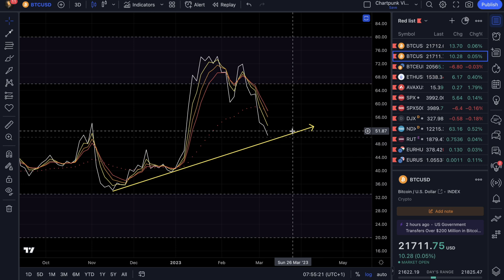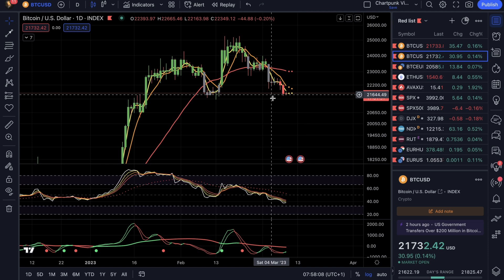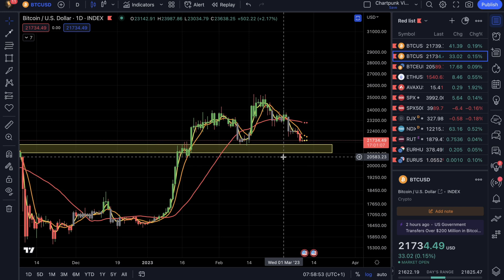Kritikus szint érkezik a Bitcoin piacon, hova lettek a 40k-t trombitáló bikák? I Chartpunk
A tőkepiacok tegnap érdemben leginkább oldalaztak, miközben a BTC folytatta a gyenge mozgást. Lassan kritikus szintre ér az árfolyam, ami alatt gyorsuló mozgásra lehet számítani.

A Bitpanda egy EU-bejegyzésű, német és osztrák jog alapján működő kriptováltó. Meggyőződésem, hogy az offshore bucketshopok idei megregulázását követően az ilyen, megfelelő jogi struktúrában felépített váltók lesznek a kripto és fiat világ hídjai. Bitcoinon és tokeneken túl akár kripto indexek, részvények és commodity ügyletek is elérhetőek náluk. Én nyitottam Bitpanda számlát, és ha te is kipróbálod, kérlek használd a következő linket kölcsönös kedvezményekért

Részvényeket és opciókat az Interactive Brokers platformján kereskedek. Ha ezen a linken regisztrálsz, azzal mindketten jól járunk